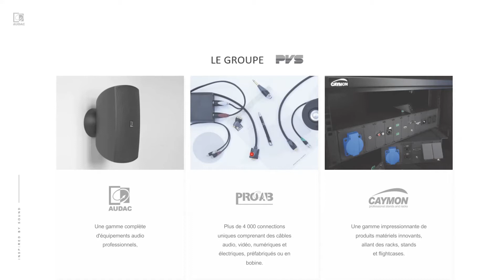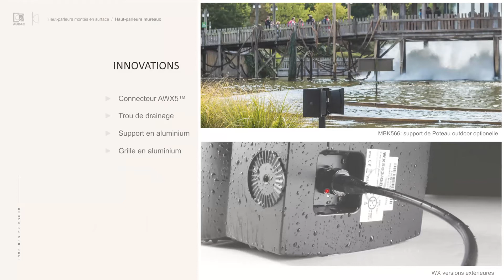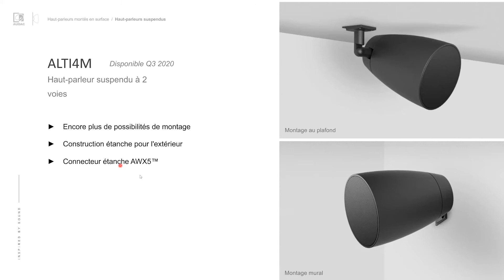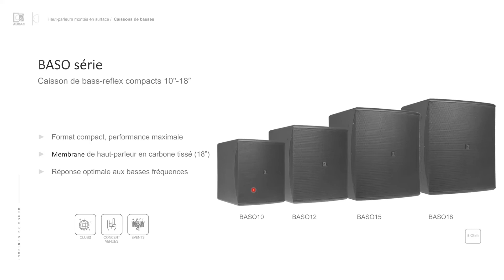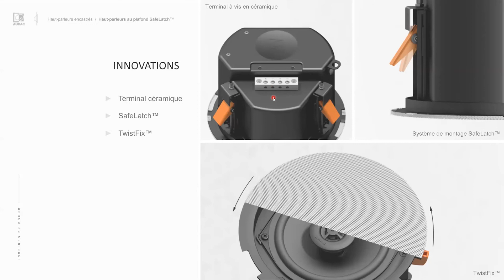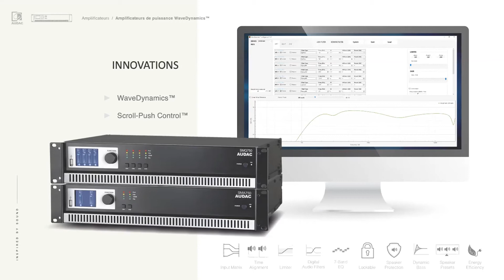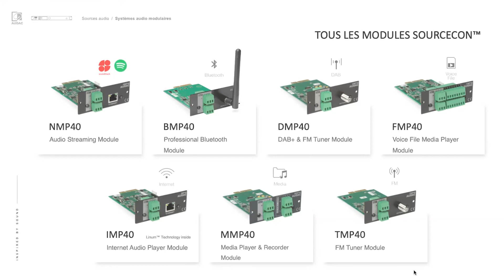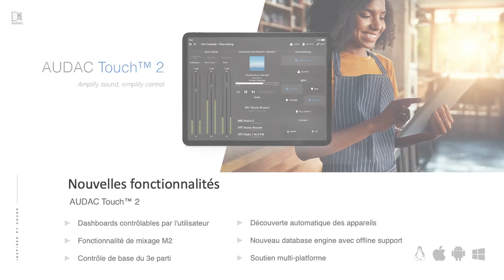(FR) Webinar AVMAT - Introduction aux solutions AUDAC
AVMAT vous présente une nouvelle série de webinaire dédié à la marque AUDAC.

Ce premier rendez-vous en ligne présentera l'entreprise PVS et sa marque phare: AUDAC.

" Ici, chez AUDAC, nous pensons que le son apporte une vraie valeur ajoutée dans la vie de chacun. C'est une des raisons pour lesquelles vous trouverez chez AUDAC une passion pour le son professionnel."
Description

Ce webinaire de 45 minutes est la porte d’entrée idéale pour faire connaissance avec la marque et sa large gamme de solutions audio.

Vous désirez connaître les derniers modèles de haut-parleurs encastrés ou muraux? Ou les amplificateurs avec la technologie DANTE?

Nous ferons un tour d’horizon ensemble, durant ce webinaire, des produits audio AUDAC.

Présenté par Jean-Christophe Richard et Sandy Kamerzin
Le Jeudi 07 mai 2020 à 9h00